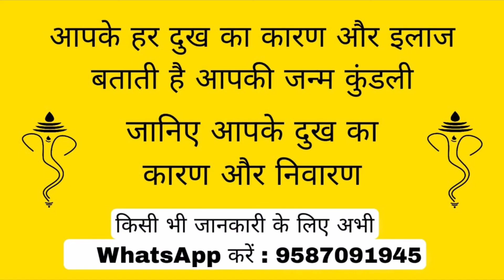कर्ज उतारने का रामबाण उपाय । यह उपाय करें कर्ज से मिलेगा छुटकारा